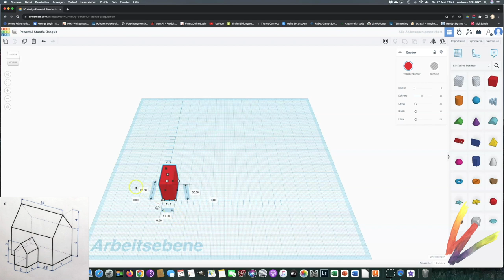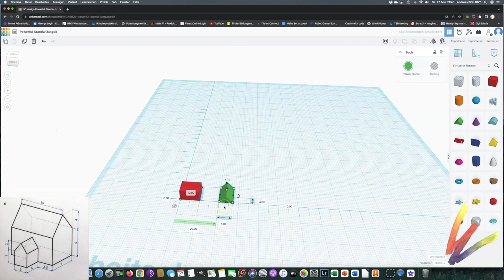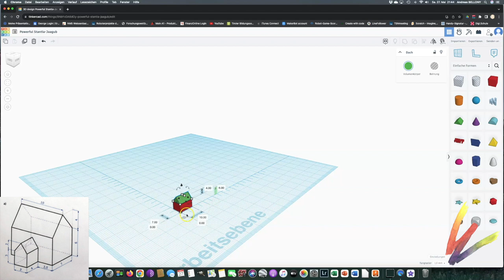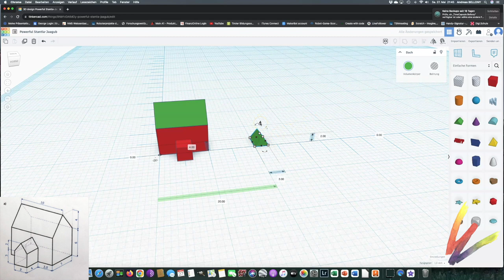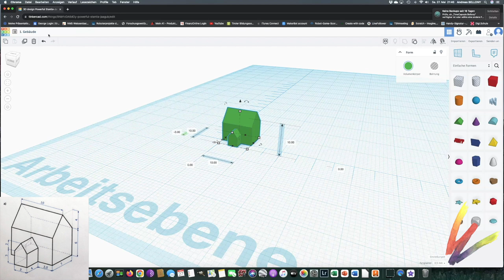TinkerCad Gebäude 1 konstruieren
Gebäude 1 in der Reihe: Modelle von Bauwerken